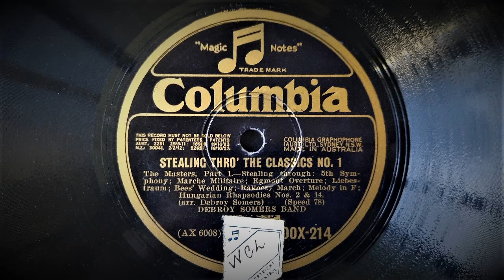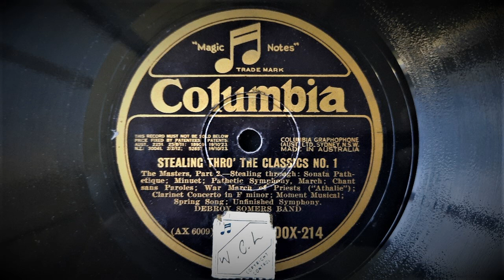Stealing Thro' The Classics (Arranger: Debroy Somers) - Played by Debroy Somers Band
Recorded by The Columbia Graphophone Company, London, May 1931.
This Issue: 12" Australian Columbia DOX-214
Matrix AX6008

Debroy Somers (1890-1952) was a popular British bandleader of the 1920's through the 1940's. He received his training as a musician from infancy and in military school and played in bands before and during World War 1. Amazingly, he was skilled in playing virtually all instruments of a band and this would certainly have led to his supreme talent as a composer, arranger and bandleader.

After the war he became director of light music for the Aeolian-Vocalion company making many records and securing his reputation before forming the highly-regarded Savoy Orpheans Band in 1923. By 1927, he had joined Columbia and was recording exclusively for them. He also became very popular in the new medium of radio, where his musical styles ran the gamut of instrumental, classical, operetta, dance band and popular music of the time. He and his band also appeared in motion pictures and many theatre shows.

Here, Debroy Somers band play a medley of beautifully played and skillfully arranged classical pieces from the past.